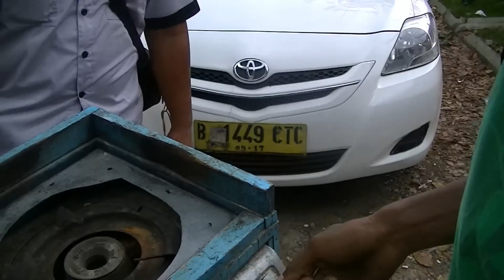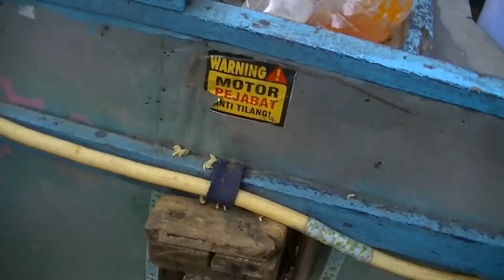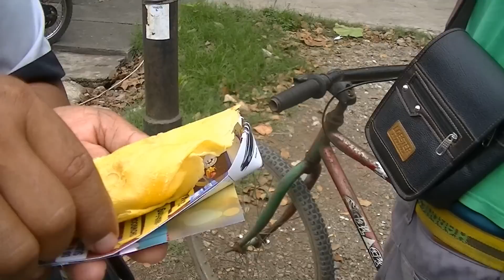Jakarta Street Food 570 Meatball Tofu Noodles Wrap in Egg MiBaTaLor BR TV 4087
This is special Order Jakarta Street Food.